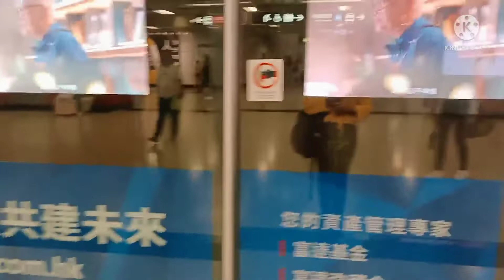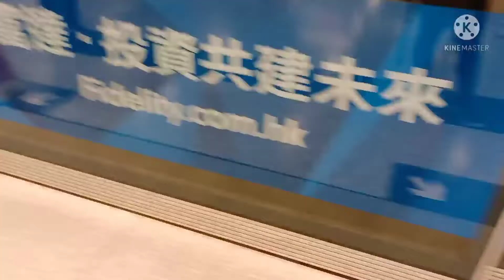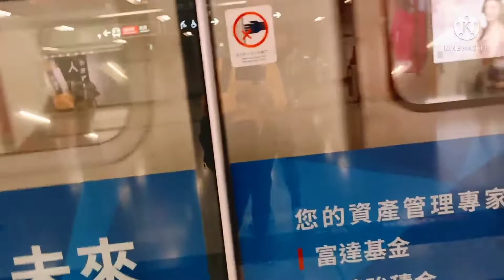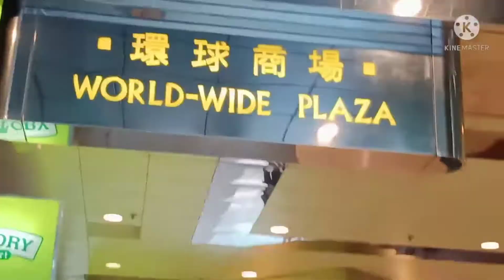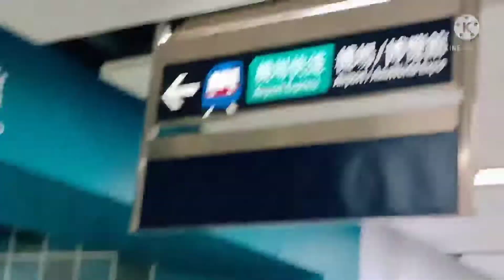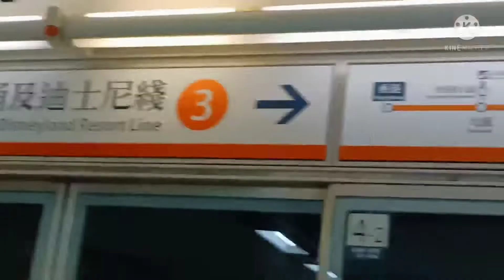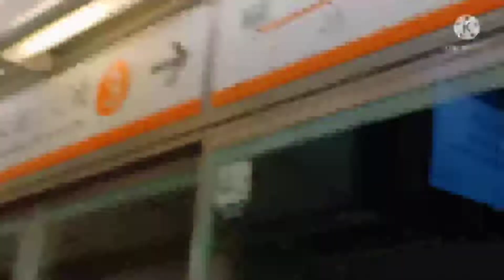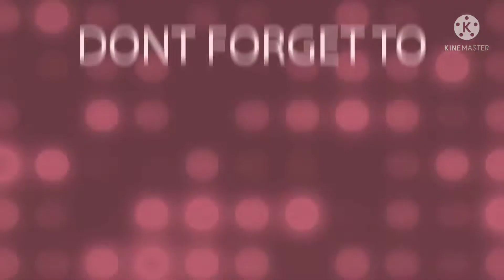CENTRAL NGAYON..ASAN NA MGA TAO BAKIT KONTI NA LANG